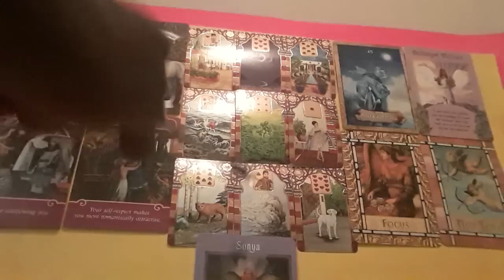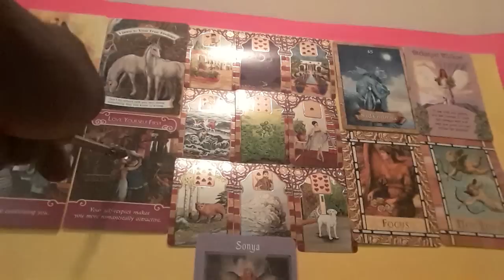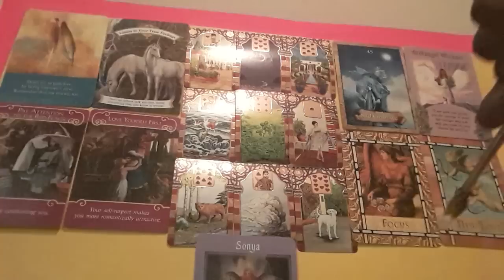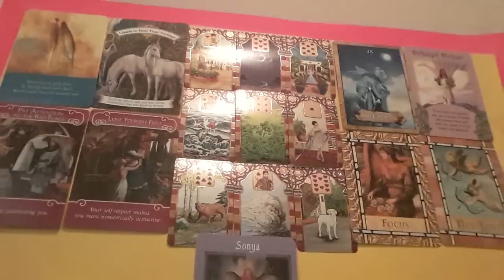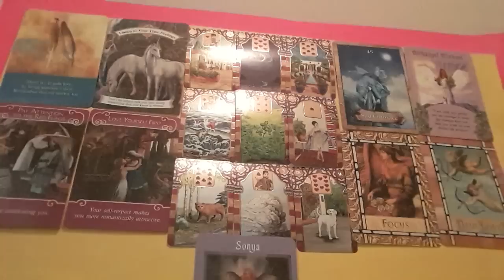Aquarius Men~2019 Romantic Prediction~ Who's Coming Towards You?🤔🤔🤔😎😀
A 2019 Romantic Prediction for the astrological sign of Aquarius. Men only. Valid until 12/19.